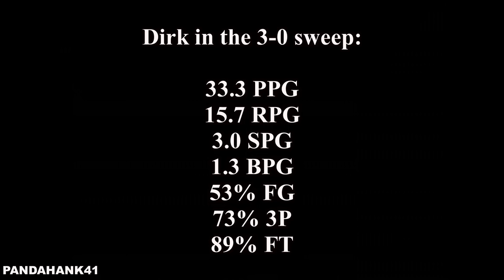Throwback Highlights: When Dirk Nowitzki DESTROYED Kevin Garnett’s Defense in a Playoff Series Sweep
Dirk's averages in the series: 33.3 PPG, 15.7 RPG, 3.0 SPG, 1.3 BPG, 53% FG, 73% 3P, 89% FT.

I appreciate all the support and feedback!